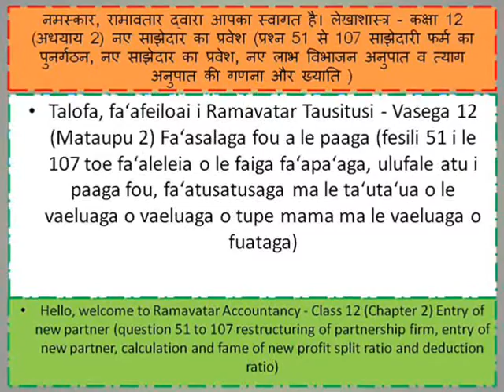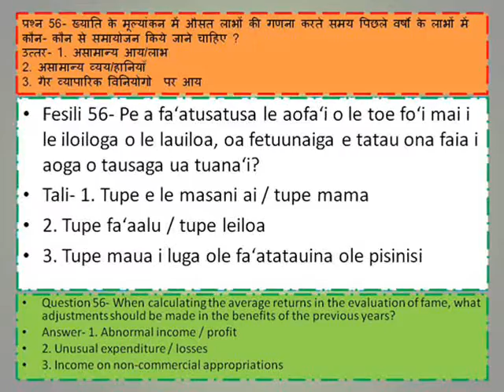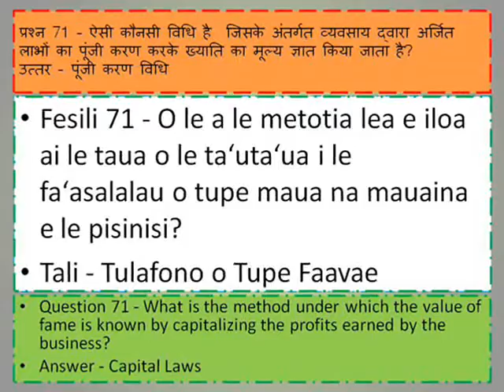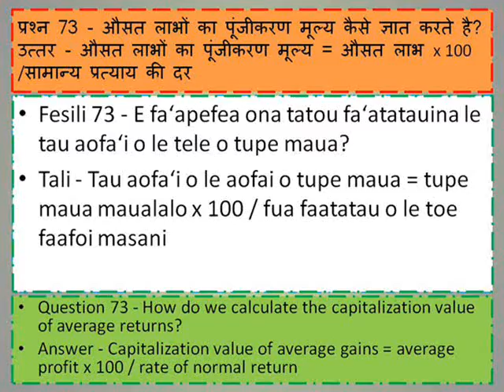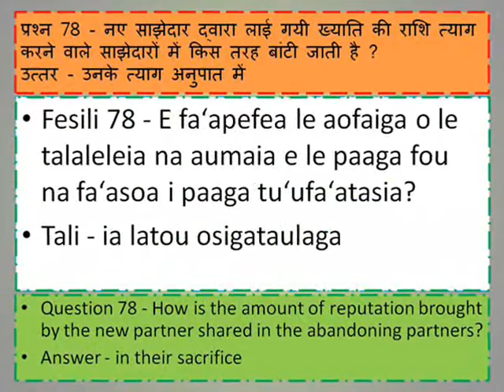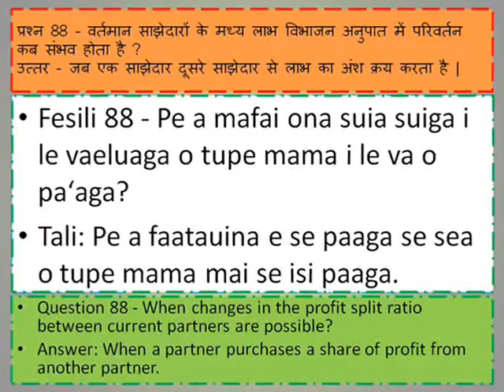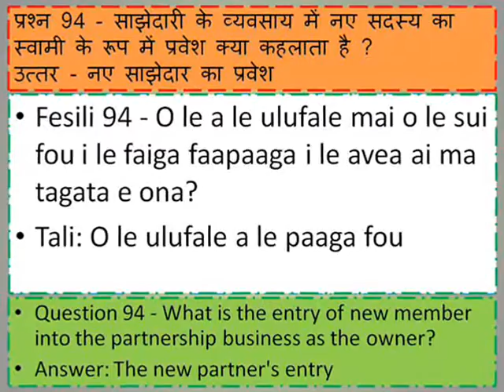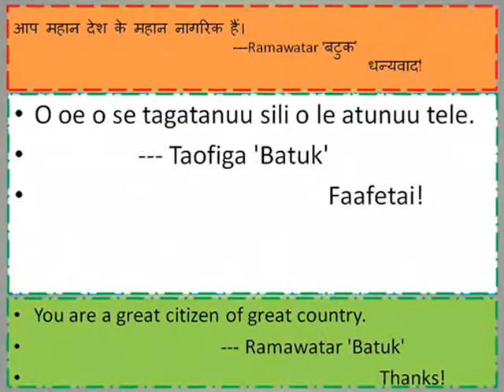Faʻasalaga fou a paaga नए साझेदार का प्रवेश New partner's entry